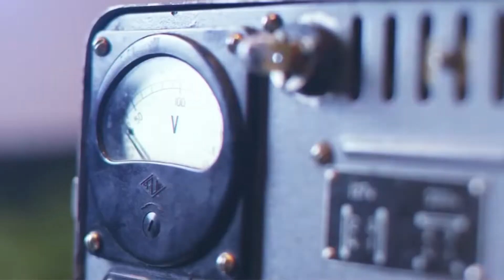schoollife cute love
Wildcat@youtube new channel..support me..